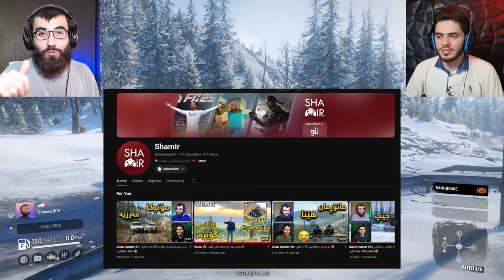Snow Runner 😍 بەرەو گەورەترین شاخ و سەیارەکەی مامە شامیر بە تەقلە کەوتە خوارەوە 😂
سڵاوی خوای گەورەتان لێبێ ئازیزان و خۆشەویستان
لە یاری سنۆو ڕەنەر هاتینەوە لاتان
لەکەڵ مامە شامیری خۆشەویست 💙
دوو سەیارەی زۆر بەهێز و جوان و تایبەت

زۆر سپاس بۆ ئێوەی ئەزیز و خۆشەویست💙

 ‏‏‎‏‏‎إِنْ شَاءَ اللّٰه بەردەوام ئەبم لەگەڵتان 💙

ڵایک و سەبسکرایبت بیر نەچێ زۆر سپاستان ئەکەم بۆ پشتگیری زیاتر بینێرن بۆ هاوڕێ و دۆست و خۆشەویستانت ❤️

لینکی کەناڵەکەی مامە شامیر

Snow Runner
Snow Runner Kurdish
Snow Runner Kurdish Shamir
Snow Runner Shamir
Snow Runner Land Cruiser
Snow Runner Land Cruiser Kurdish
Snow Runner Zanyar Kurdish
Snow Runner Kurdish Zanyar
Snow Runner Zanyar
Snow Runner Zdriving
Snow Runner Zdriving Kurdish
Snow Runner Kurdish Zdriving
Land Cruiser
Land Cruiser Shamir
Land Cruiser Zdriving
Land Cruiser Zanyar
Land Cruiser Shamir Kurdish
Land Cruiser Kurdish Shamir
Land Cruiser Zdriving Kurdish
Land Cruiser Kurdish Zdriving
Land Cruiser Zanyar Kurdish
Land Cruiser Kurdish Zanyar
Patrol
Patrol Shamir
Patrol Zdriving
Patrol Zanyar
Patrol Shamir Kurdish
Patrol Kurdish Shamir
Patrol Zdriving Kurdish
Patrol Kurdish Zdriving
Patrol Zanyar Kurdish
Patrol Kurdish Zanyar
Wanawsha
Wanawsha Kurdish
Kurdish Wanawsha
Patrol
Patrol Kurdish
Kurdish Patrol
وەنەوشە
وەنەوشە کورد
کورد وەنەوشە
پاتڕۆڵ
پاتڕۆڵ کورد
کورد پاتڕۆڵ
پاتڕۆڵ کوردی
وەنەوشەی کوردی
لەگەڵ مامە زانـیـار
مامە زانـیـار
کورد
سەیارە
سەیارەی جوان
سەیارەی کوردی
سەیارەی کوردەواری
سەیارەی شاز
سنۆو ڕەنەر
سنۆو ڕەنەر کورد
سنۆو ڕەنەر کوردی
بەزم
پێکەنین
بەزم و پێکەنین